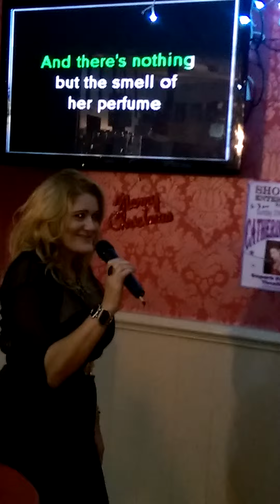Sonia Oldfield singing Duffy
Sonia Oldfield singing Duffy at The Kings Castle in Canton Cardiff on Sun 20th December on our annual Christmas get together